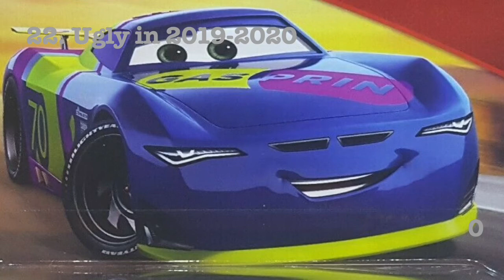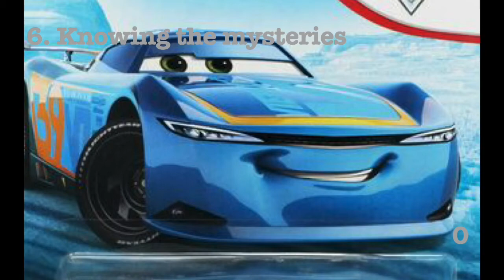All Next Gens Ranked From Worst To Best In My Opinion (Revision 3).